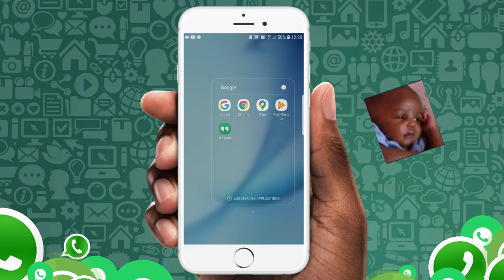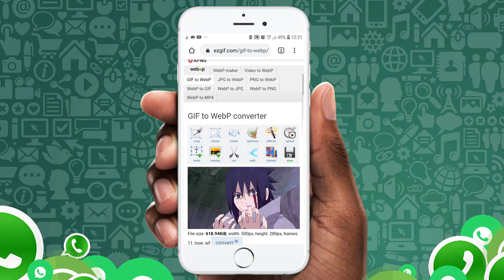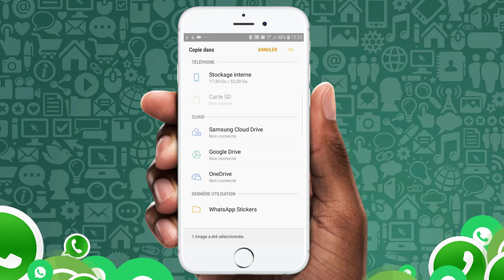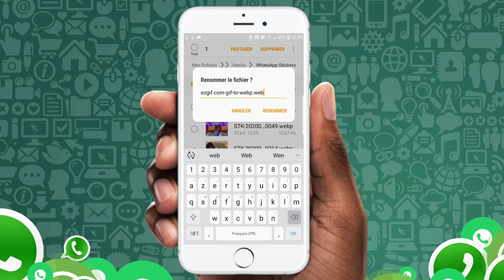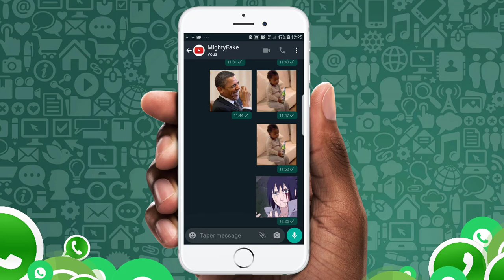📝 Comment Créer des stickers animés pour WhatsApp - Astuce WhatsApp 2020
Comment creer des stickers animés pour Whatsapp ? Comment avoir plus de stickers animés sur Whatsapp ? Comment créer ses stickers animés whatsapp ? Comment téléchqrger des stickers animés Whatsapp ?
C'est tout ceci qu'on verra aujourd'hui!

00:00 Intro
00:15 Cibler un sticker qu'on t'a envoyé
00:30 Télécharger une image animée (.GIF)
01:15 Convertir l'image GIF en WEBP
01:35 Redimensionner l'image
02:35 Déplacer l'image téléchargée vers le dossier Whatsapp Stickers
02:50 Copier le nom intégral du fichier correspondant au sticker précédent
03:15 Remplacer le nom du nouveau WEBP par celui du précédent
03:20 Redémarrer Whatsapp (vider le cache si possible)
03:45 Enregistrer le sticker
04:00 Astuce secrète